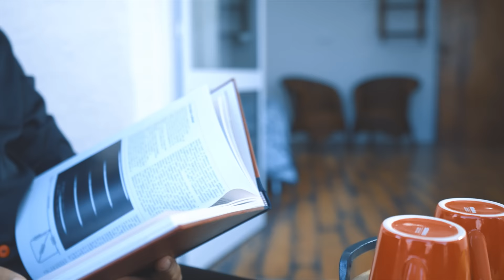Hayati حياتي Moez Troudi (Officiel Clip)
Na na na na na na naaaana …
موش عارف احساسي كي نخزلك في عينيك
قلبي يوجعني كاينّي نوصف في زينك
ونحبك تعرف اللي انت كل حياتي
وانت سر السعادة في الحاضر والآتي
انت سلطانتي في قصري يا مولاتي يا مولاتي يا مولاتي

حطيتك في بالي تمنيتك انت حلالي
Jamais   نتصور غيرك يسحرني يا غزالي
وانت الغرام الصح اللي سهرني ليالي
سميتك يا حبي المرا وانت راس مالي
انت أجمل حورية في حياتي يا حياتي يا حياتي

تعجبني كي تغضب وانت تغير عليا
تسهر لعقاب الليل بالك مشغول عليا
انت وردة صغيرة اللي ربيتها بيديا
نتمنى تكبر عندي وتجيب الذرية
انت حبيبتي وادعيلك في صلاتي ... صلاتي يا حياتي

إخراج
بشير زيد
تمثيل : نورهان بوتيتي الطرودي
كلمات وألحان : معز الطرودي
فكرة وتوزيع : مختار الكبسي
متابعة موسيقية : مهدي الطرابلسي TIGER
مدير التصوير: بشير زيد
تصوير: بشير زيد
شكر خاص إلى:
ألفة المغيربي
Remerciement